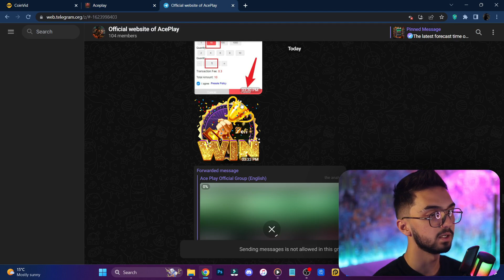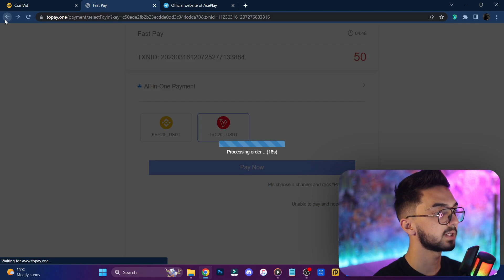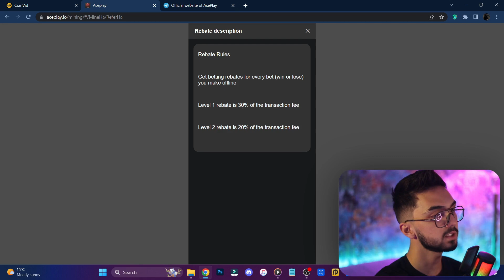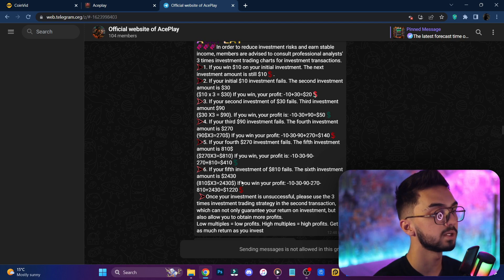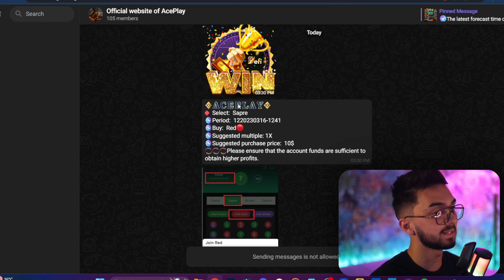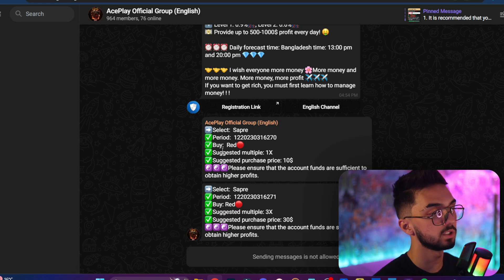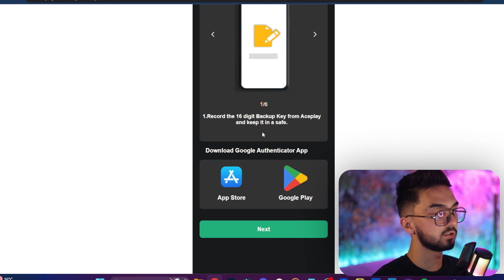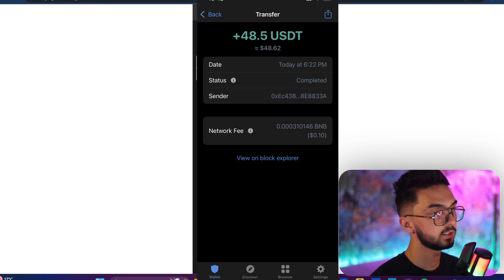کسب درامد با گوشی | هر کلیک 20$ کسب درآمد از بازی